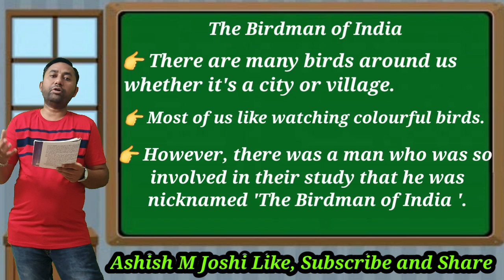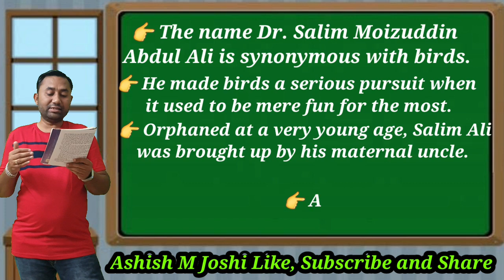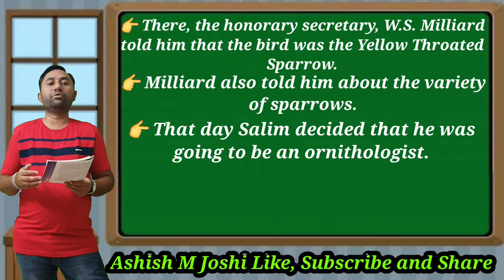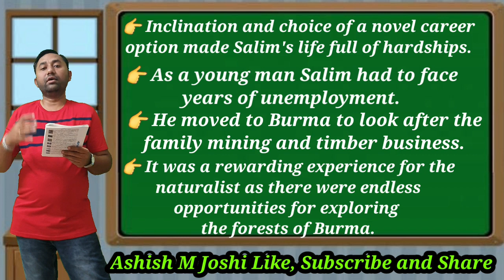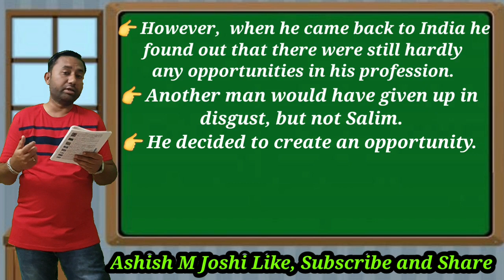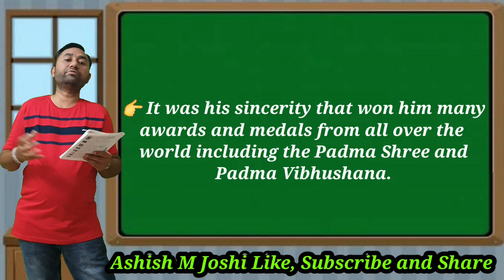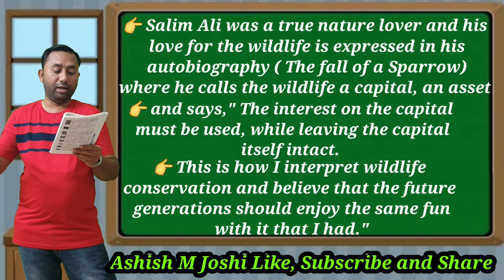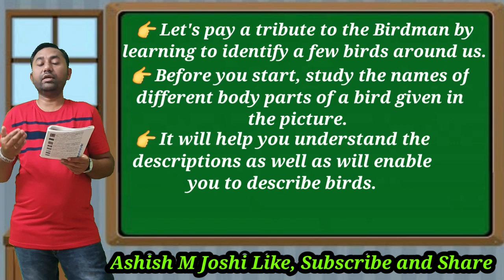The Birdman Of India | Std. 12 | Supplementary Reader | Lapwing | Salim Ali | GSEB | Ashish M Joshi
This lesson gives us an idea about the life of Dr. Salim Moizuddin Abdul Ali.